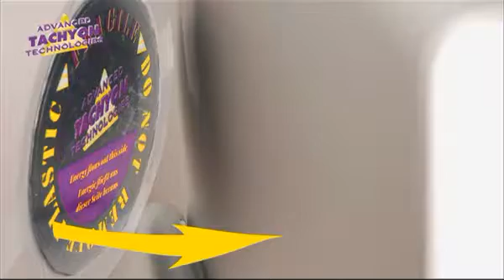Electromagnetic Fields issues and solutions, the Tachyon way.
Man Made Electromagnetic Fields

Human beings and all other living creatures have their own electromagnetic energy balance. Since our first moments on Earth, we have encountered external EMFs as part of the Energetic Continuum.

But in the last century, we have radically altered our environment. We have saturated the planet with powerful human-made EMFs, the likes of which have never before been known on Earth. These human-made fields have a different wave form, coherence, and frequency than natural EMFs, and their effects on living biological systems are only just beginning to be understood.

It is possible to protect yourself and your loved ones from health concerns caused by the EMFs produced in your home and/or workplace. In fact, you can do more than simply protect your family through the use of Tachyonized Silica Disks. Studies demonstrate and experts report that these tools actually turn hazardous EMFs into beneficial energy for the body. The Tachyonized Silica Disks are available worldwide and have proven the wisest choice for EMF protection.